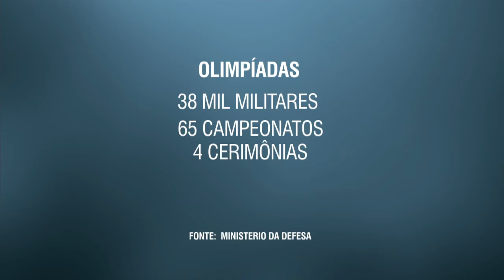Mais de 38 mil militares vão atuar na segurança dos Jogos Olímpicos Rio 2016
NBR NOTÍCIAS - 07.08.15: Mais de 38 mil militares vão atuar nas ações de segurança dos Jogos Olímpicos Rio 2016.  O esquema de segurança para os Jogos Olímpicos foi o tema de uma coletiva de imprensa que reuniu representantes do Exército, Marinha e Aeronáutica, em Brasília. Conforme dados do Ministério da Defesa, 38 mil militares vão atuar em 65 campeonatos e 4 cerimônias, na proteção de 100 chefes de estado e 15 mil atletas, de 205 países.